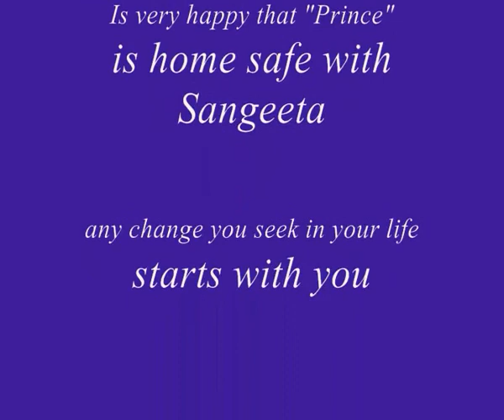George Valentino Testimonial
George Valentino UK Psychic - Testimonial